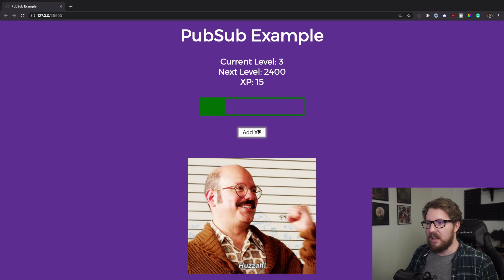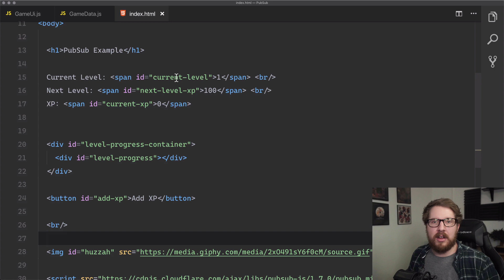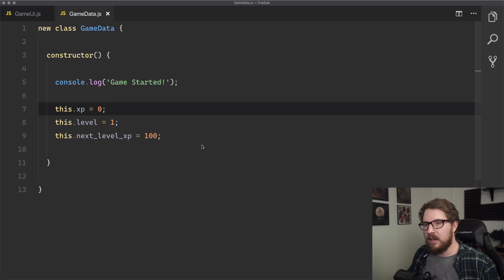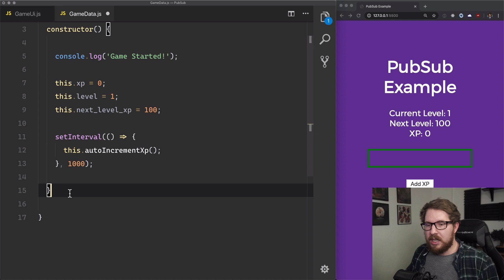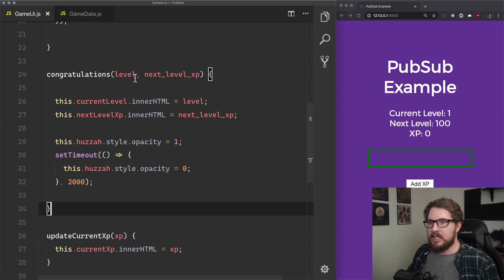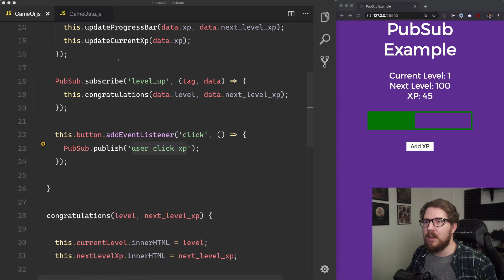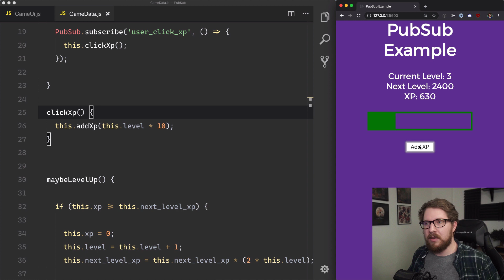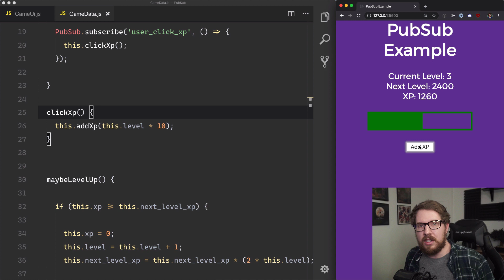Learn PubSub in JavaScript Using PubSub-JS By Making a Clicker Game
This is useful when we want to decouple our JavaScript logic and have a more modular approach.